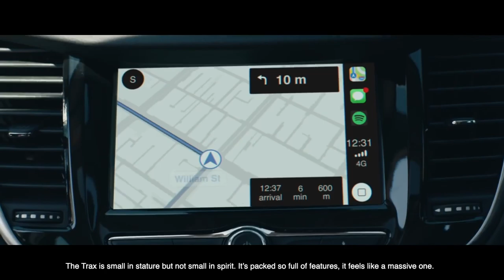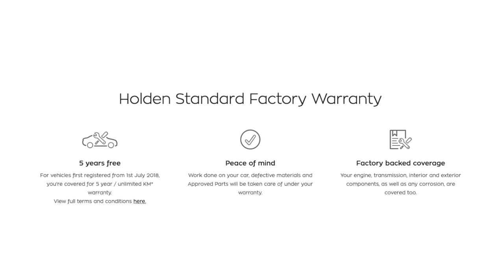Explore The Ultimate SUV Range Today @ Mornington Holden